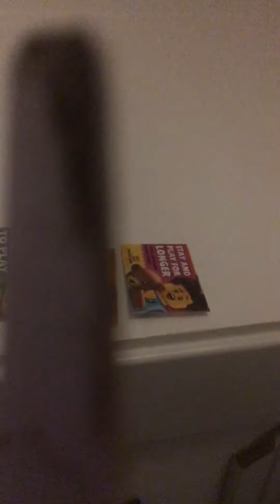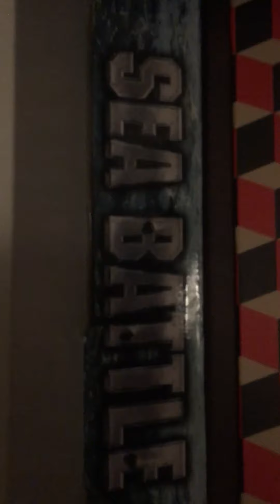Shrek is my favourite anime part 8